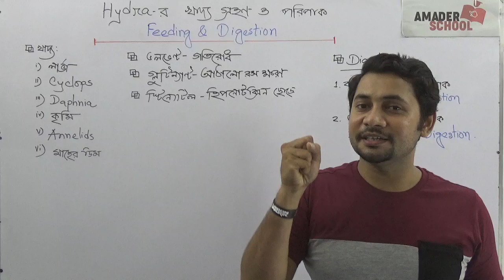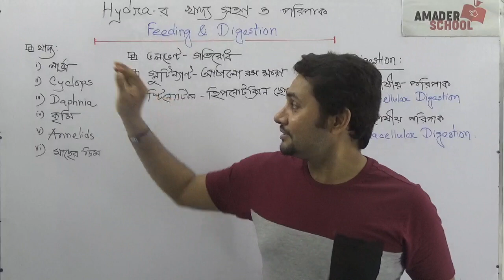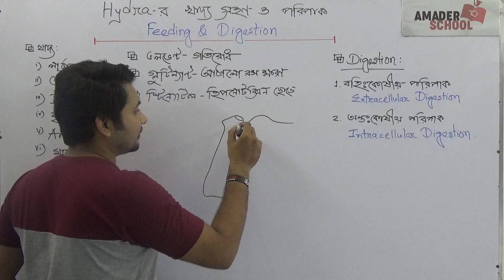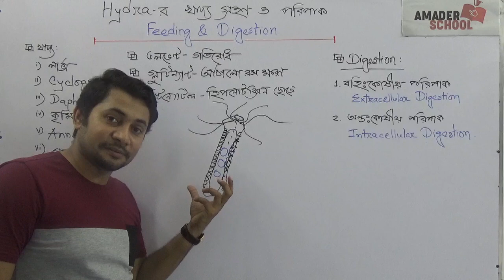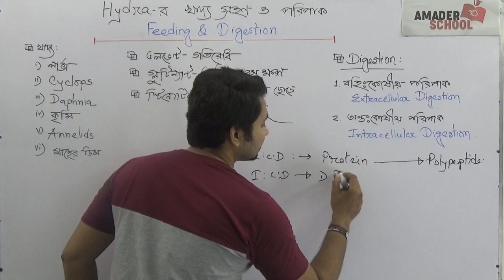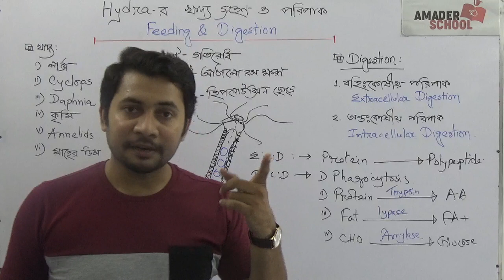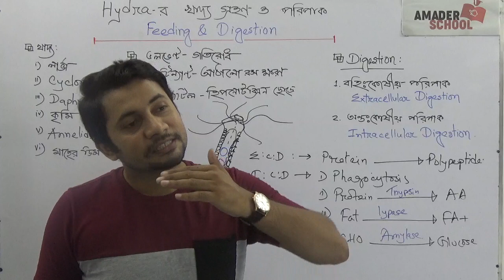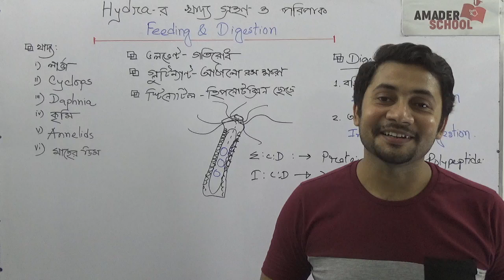৫. হাইড্রার খাদ্যগ্রহণ ও পরিপাক প্রক্রিয়া। Feeding and Digestion Process | Fahad Sir